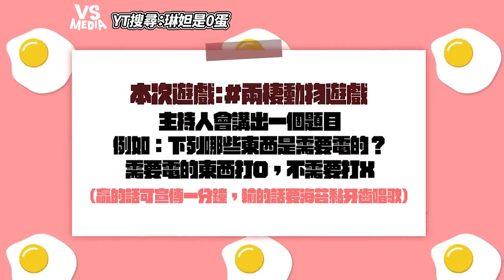李芷霖感情都直球對決！曝：喜歡什麼男生會自己追！｜VS MEDIAｘ@linda-egg